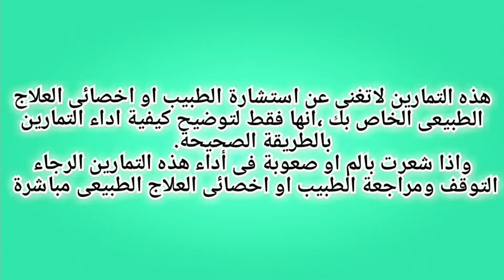الرباط الصليبي للركبة وعلاجه| تاهيل الرباط الصليبي الاسبوع الخامس والسادس بعد العمليه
الرباط الصليبي الأمامي وعلاجه وتأهيل الرباط الصليبي الاسبوع الخامس والسادس  ودور العلاج الطبيعي فى التاهيل بعد عملية الرباط الصليبي